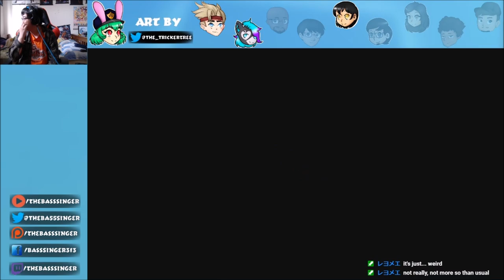Pokémon Sword (BLIND / LIVE) Part 10